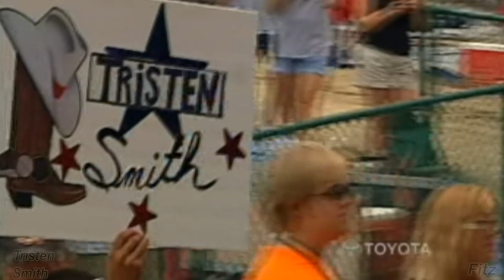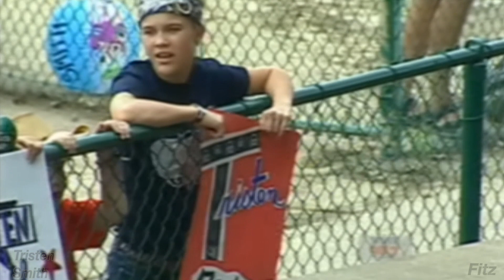2012 Tristen Smith Jamboree In The Hills Morristown Ohio HD 1080p